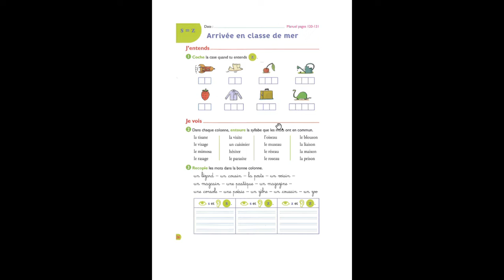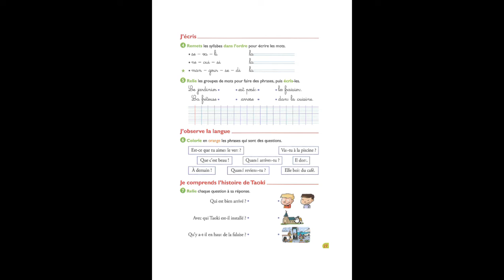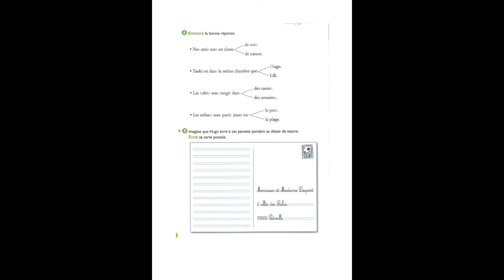consigne exercice s=z